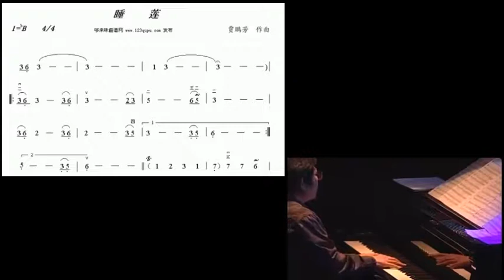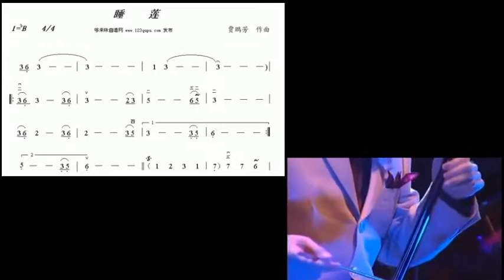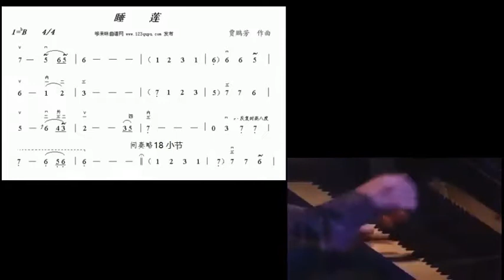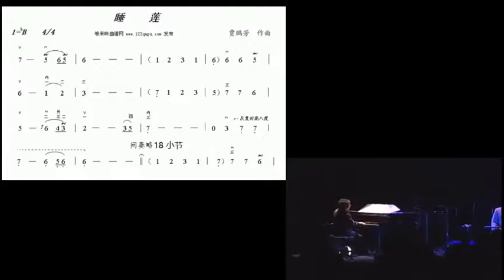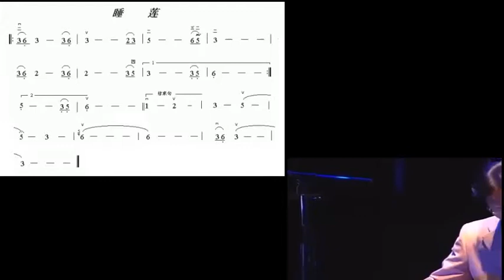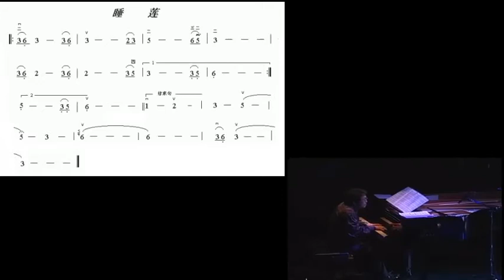睡莲 賈鵬芳 Water lilly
谢谢光临！